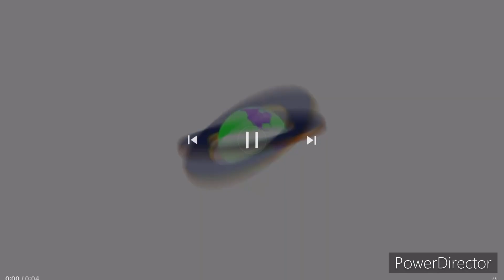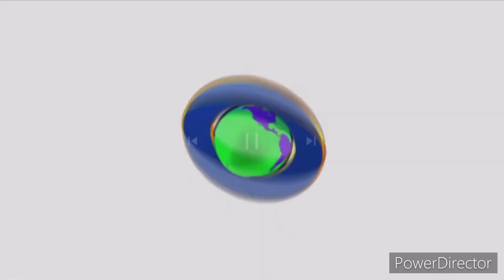YouTube And Friends (2004-2016) Closing Logos All Seasons_Full HD 1080p_MEDIUM_FR30.mp4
Here are the YouTube And Friends closing logos.

1. 4Kids/Teletoon/Xilam/BRB International/Alphanim/Discovery Kids/Toon YouTube/Family (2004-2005)
2. 4Kids/Teletoon/Xilam/BRB International/Alphanim/Discovery Kids/Toon YouTube/Family (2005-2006)
3. 4Kids/Teletoon/Xilam/BRB International/Alphanim/Discovery Kids/Toon YouTube/Family (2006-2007)
4. 4Kids/Teletoon/Xilam/BRB International/Alphanim/Discovery Kids/Toon YouTube/Family (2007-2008)
5. 4Kids/Teletoon/Xilam/BRB International/Alphanim/Discovery Kids/Toon YouTube/Family (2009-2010)
6. 4Kids/Teletoon/Xilam/BRB International/Alphanim/Discovery Kids/Toon YouTube/Family (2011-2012)
7. 4Kids/Teletoon/Xilam/BRB International/Alphanim/Discovery Kids/Toon YouTube/Family (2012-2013)
8. 4Kids/Teletoon/Xilam/BRB International/DHX/Discovery Kids/Toon YouTube/Family (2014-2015)
9. 4Kids/Teletoon/Xilam/BRB International/DHX/Discovery Kids/Toon YouTube/Family (2016)

Enjoy your closing logos evolution!